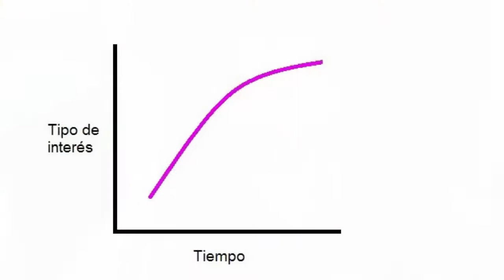Recesión y Crisis en 2023 | Todo lo que necesitas saber + Consejos para afrontarla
Los expertos avistan una recesión y crisis para después del verano, te lo explicamos, analizamos las claves y lo que debes hacer para protegerte. ¿TE LO VAS A PERDER?

ÍNDICE
00:00 Introducción
00:30 1. inflación de precios
01:20 2. Crisis energética
02:25 3. Subidas tipos interés
02:50 Enfoque general de la Crisis
03:50 4. Morosidad
04:48 5. Crisis Inmobiliaria
05:15 Indicador de Recesión
07:20 Consejos para este Entorno